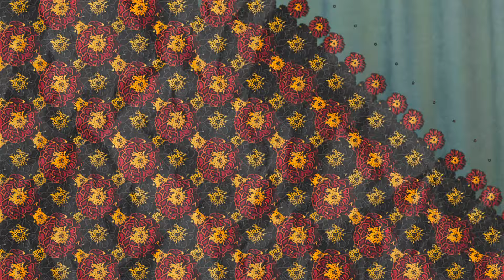Перша агресія РФ. Спроба оточення Одеси. Придністров'я. Історична сторінка. Вечір з Яніною Соколовою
Цей урок історії буде присвячений ще одній війні, тісно повʼязаній з Україною. Придністровська агресія росії проти Молдови. Перша злочинна війна після розвалу совка. Навіть тоді, нібито ліберальна москва, продовжувала імперську політику. Я ж кажу - немає живих "гарних росіян". Всі вже чули, що "ПМР" попросило путіна прийняти їх до болотної федерації. Давайте подивимось що це за утворення і заради чого воно існує.

Придністро́вська Молда́вська Респу́бліка, скорочено "ПМР" — самопроголошена держава по типу "днр" та "лнр", а також Абхазії та Осетії. Іншими словами - ще одна окупована росією територія. Затиснута ця кремлівська метастаза між Молдовою та Україною. Це музей совка під відкритим небом. Час там, здається, завмер...

Боротьба з російською пропагандою - наша з вами спільна справа! ❤️ Підтримайте наш проєкт і підлийте гасу під ватні хвости!

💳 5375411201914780